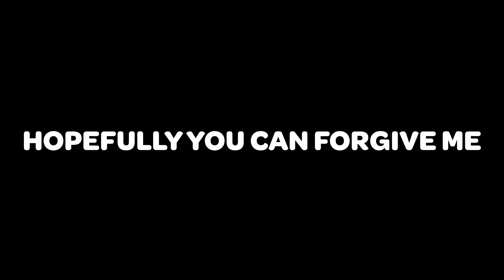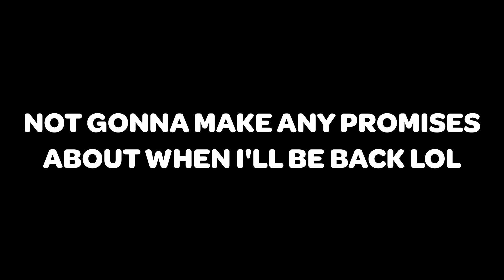JUST A REGULAR MOP SIMULATOR - LATE NIGHT MOP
I'm back blare the horns